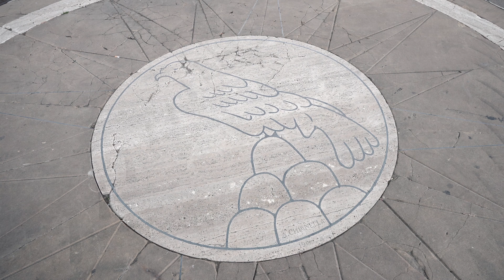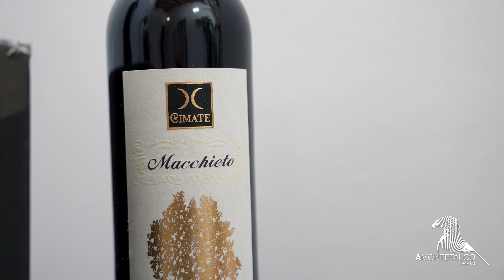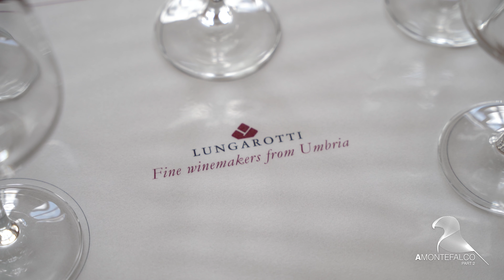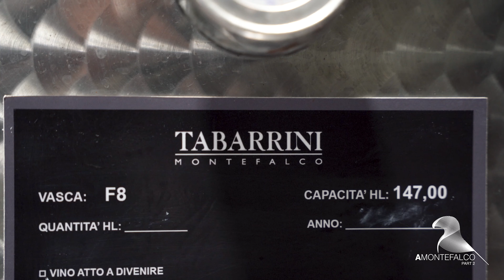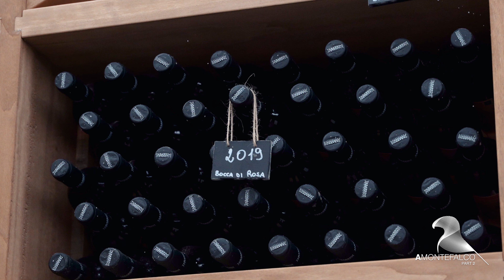When in Italy, at the top of a hill, taming a wild horse & Amore (Wines of Montefalco!).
Welcome to When in Italy, at the top of a hill, taming a wild horse & Amore (Wines of Montefalco!) - Italian wine "A Montefalco" - the Anteprima, another journey with Stevie Kim on her show On The Road Edition.

Today Stevie is in Montefalco to talk about the 2023 Montefalco Anteprima.

On this winery tour, Stevie speaks to Paolo Bartoloni of Cantina Le Cimate, Chiara Lungarotti of the Lungarotti winery, Devis Romanelli of Cantina Romanelli and Giampaolo Tabarrini from the Tabarrini winery.

Stevie explores the vineyards, takes a peek behind the scenes into some amazing cellars and asks the producers to explain what "A Montefalco" means to them!

MammaJumboShrimp is a podcast, a book and a wine school -  and so much more!!

We love to eat, drink and travel, seeking out the very best that Italy has to offer!

Check out our "On the Road Special Editions" hosted by Stevie Kim, as well as our regular conversations with some of Italy’s most interesting wine personalities and producers.